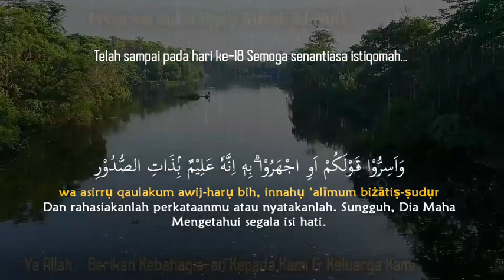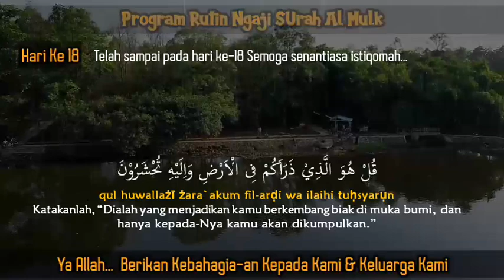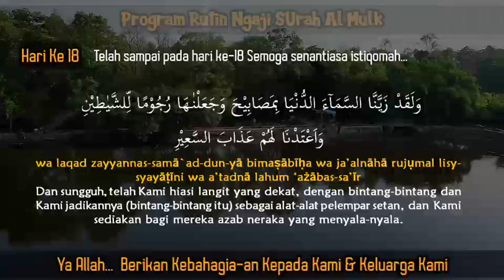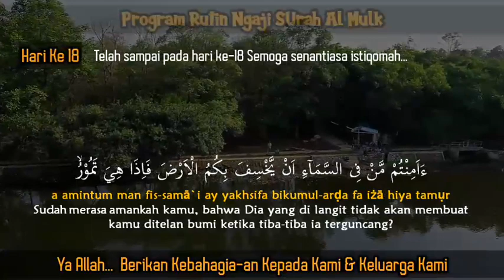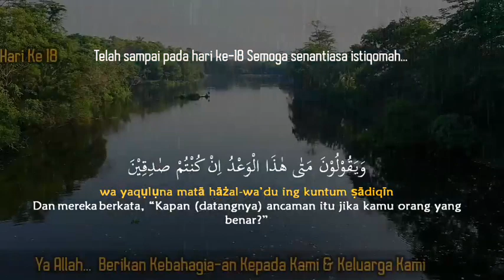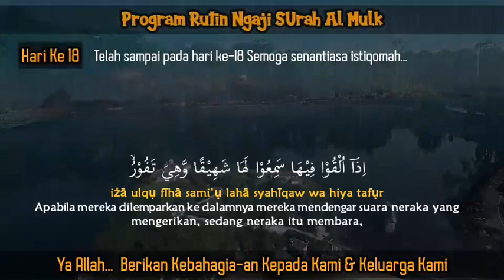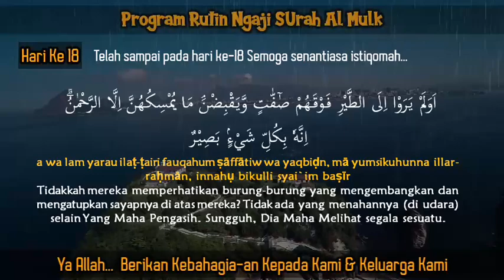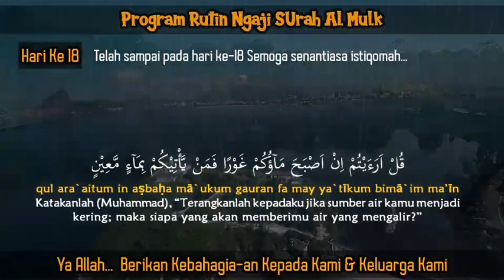Program 40 Hari Ngaji Surah Al Mulk Hari Ke 18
Program ngaji rutin Selama 40 Hari Al Quran Surah Al Mulk. semoga Allah  SWT kabulkan doa dan permintaan kita